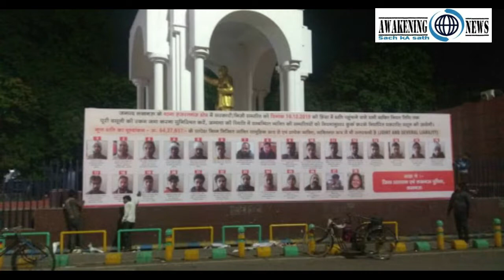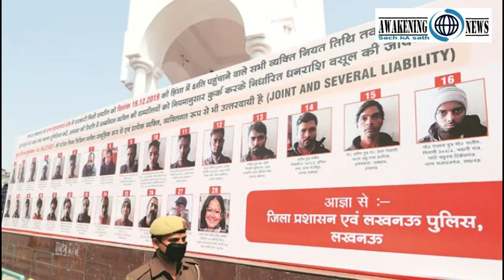Daily News 09 03 2020 | Kadapa News | Oil Price Down | Girl Refuse Award From PM | Indonesia Protest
Saudi
Indonesia
Prime Minister
Baby Girl
Oil Price Down
Allahabad Court